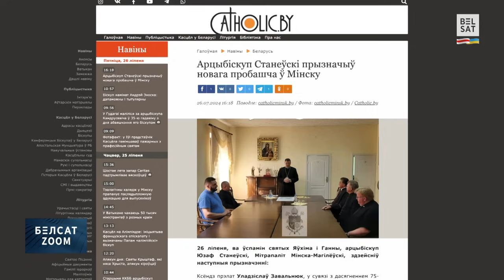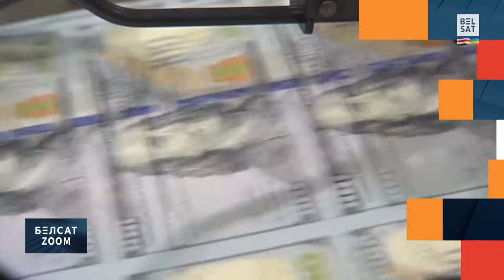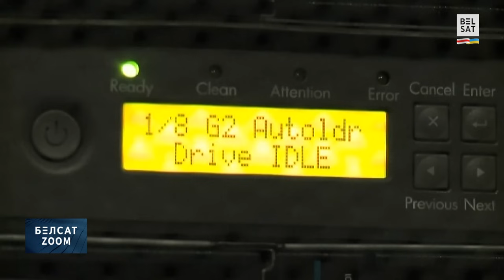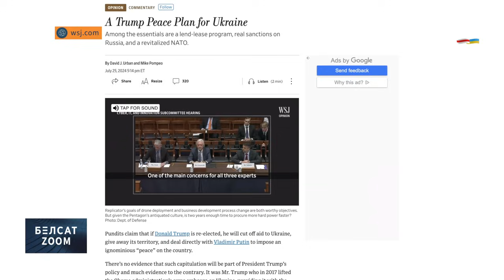Лукашэнка намацвае сувязі з Захадам праз крызісны стан эканомікі / Белсат Zoom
Галоўныя навіны 26 ліпеня абмяркоўваем з экспертамі і гасцямі ў БелсатZoom.

00:00 Анонс
00:42 Парафія Чырвонага касцёла мае новага пробашча
01:41 Нацбанк: Шырокая грашовая маса павялічылася за год на 20,1 %. Каментуе Алесь Чайчыц
12:35 Агляд навінаў дня
14:55 Апублікаваны імаверны мірны план Трампа. Каментуе. Каментуе Аляксандр Фрыдман
24:09 У Турцыі пачалі збіраць вінаград